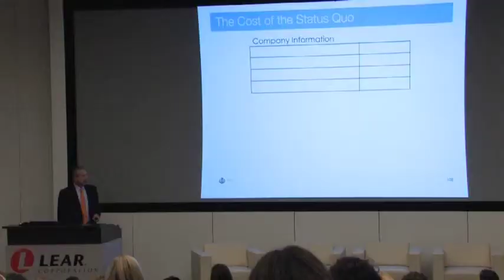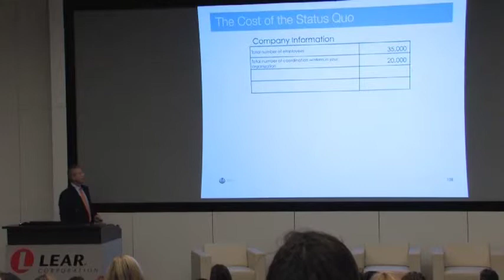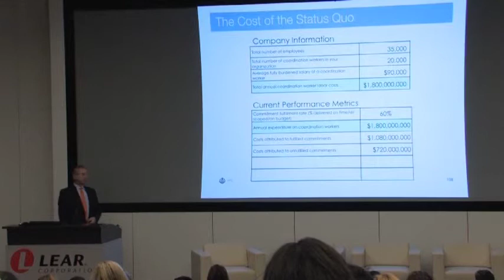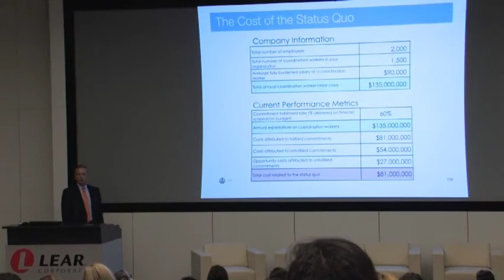Chris Majer Detroit Keynote 2015 Cost of the Status Quo